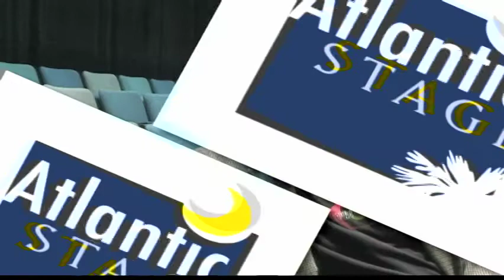Atlantic Stage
...bringing professional theatre to the Grand Strand area of South Carolina.  An introduction by Artistic Director John Woodson.